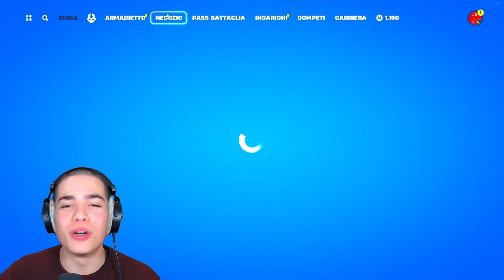Il Mio Amico è Morto Mentre Giocavo a Fortnite!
Oggi @BestYT  ha Rischiato di morire mentre stavamo facendo una challenge di Fortnite con @Lollopollo ed è successo...